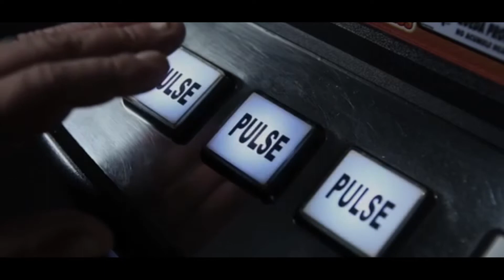VODAFONE Salvemos los mensajes - Federico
Realizador y guionista: Nacho Sánchez Quevedo
Locución: Gomaespuma.
Director de Fotografía: Roland de Middel.
Productora: GAME TV.
Agencia: AR Difusión y Alice & Peter.